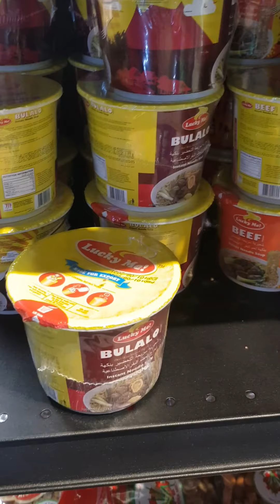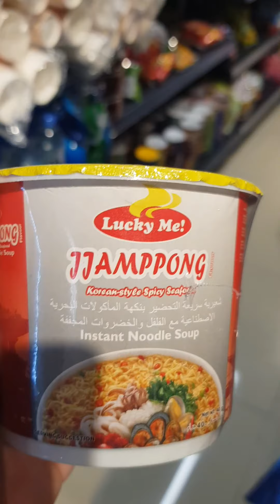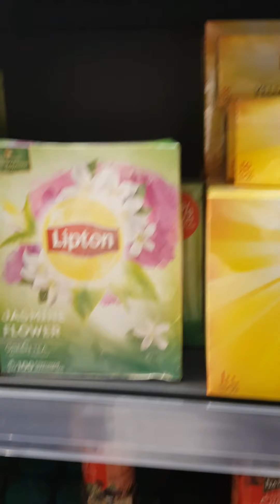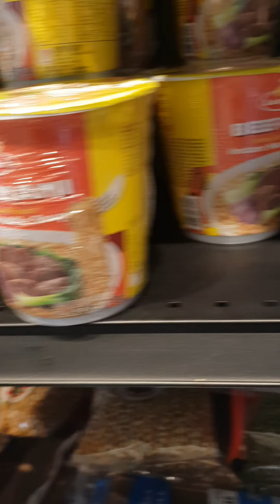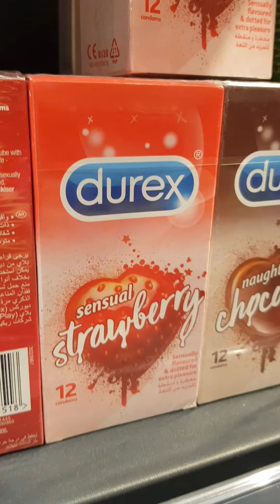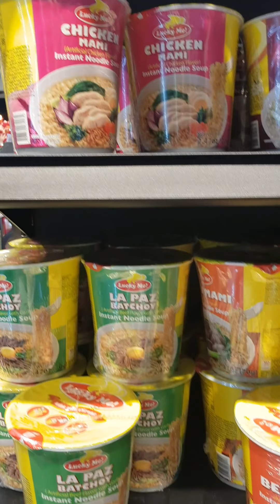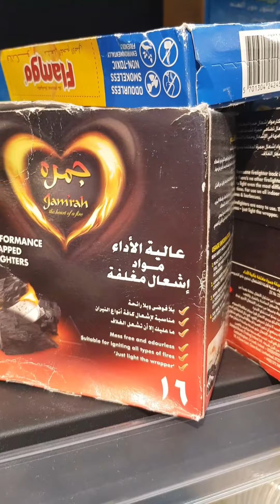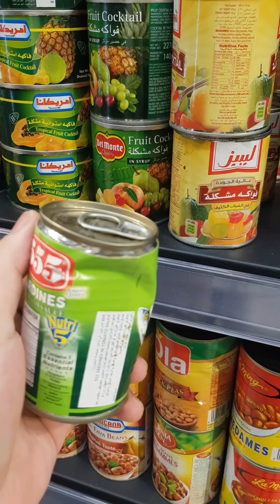PILIPINO PRODUCTS IN CROP MART THE PEARL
Breaktime part2 going to crop mart and buy some miryenda or food.